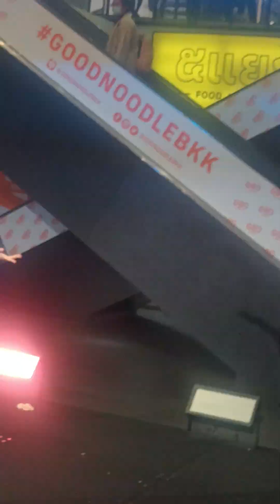น้องเจน Sora Sora 3 Union Mall 230623